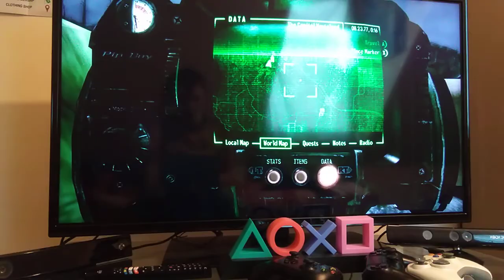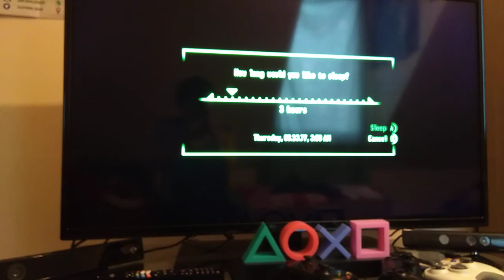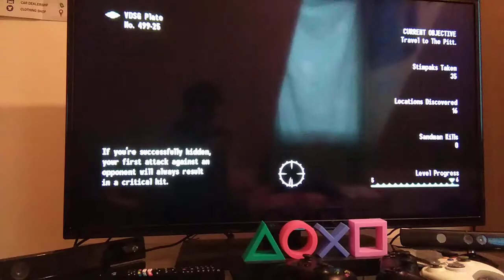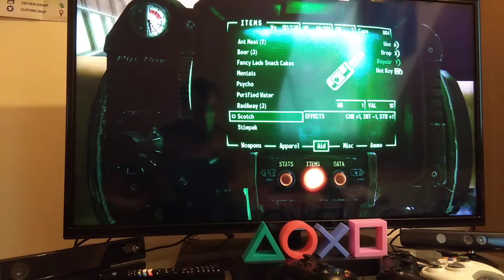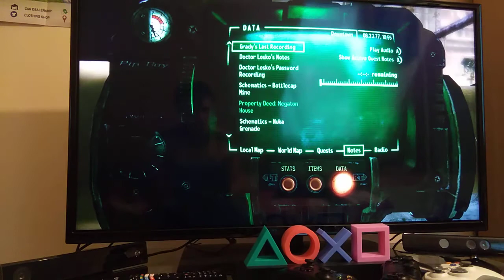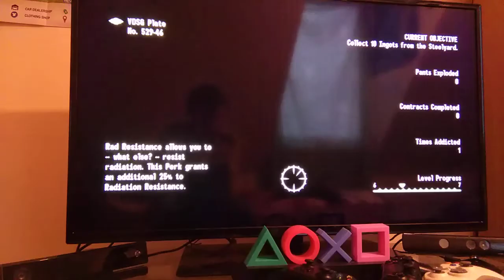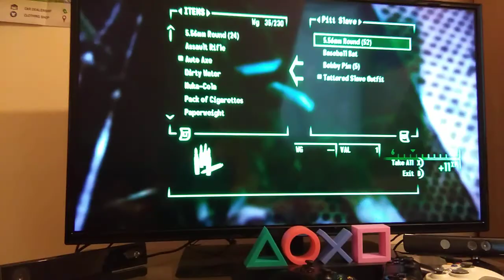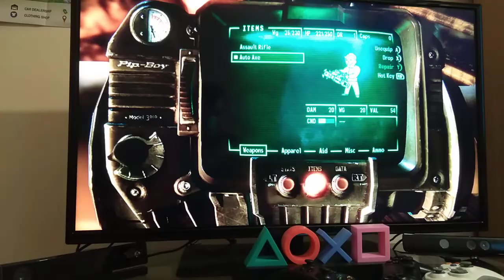FALLOUT 3 (Part 5)(THE PITT 1)